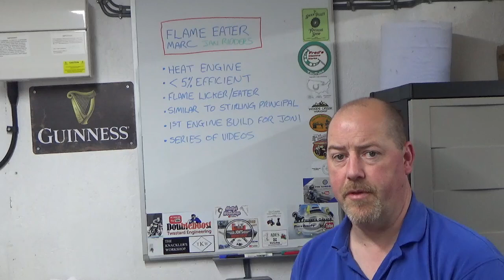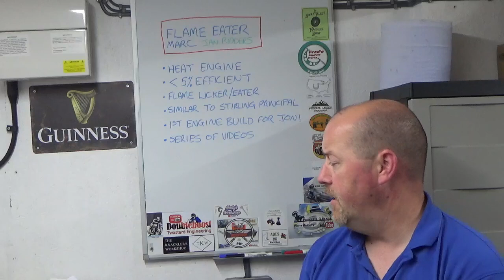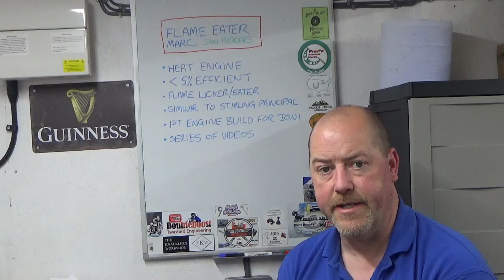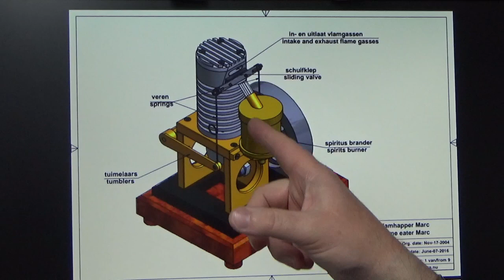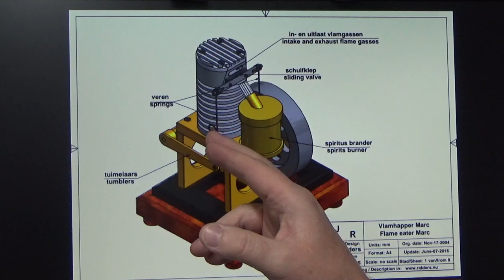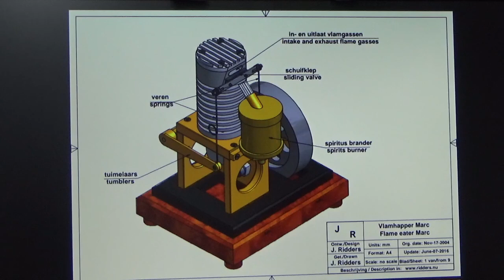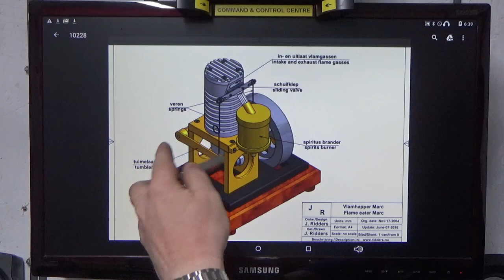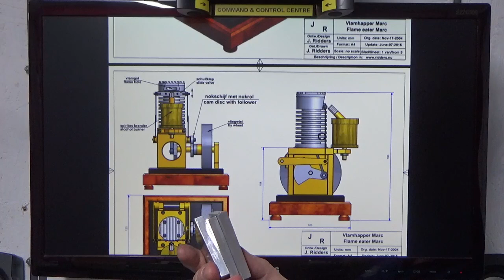Making a Flame Licker Engine "Marc" by Jan Ridders. Part 1- Crankcase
Well, this is something different for me, my very first engine build (to prints).
This will be the first in a series of videos building the Jan Ridders design (Marc) heat engine.
Jan designed this based on another design for a gift for his eldest son "Marc". Jan makes the plans freely available from his website so if you are interested in building one of these, please contact Jan directly at http//ridders.nu
In this first video, I give an overview of the engine and the reasons I have chosen to build it, as well as showing the making of what I am calling the crankcase (ish) parts as a starter for 10. I hope you find this interesting.

Channel Artwork: Ryan Toomey